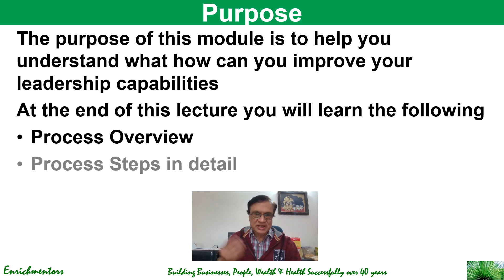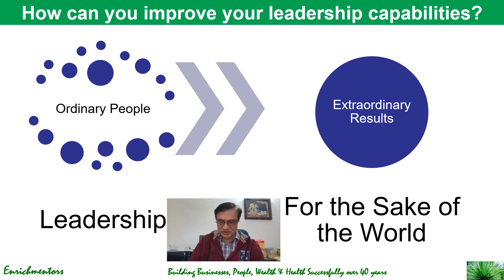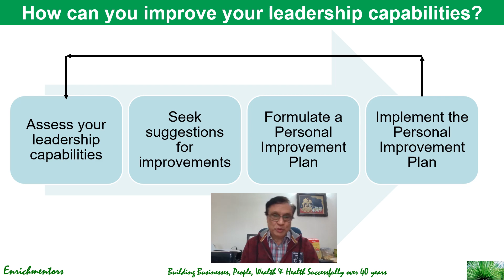How can you improve your Leadership Capabilities?